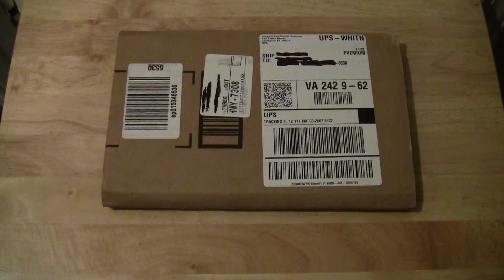Unboxing Far Cry 3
I just got this in the mail today. I'm thinking of starting a Let's Play. What do you guys think of that?